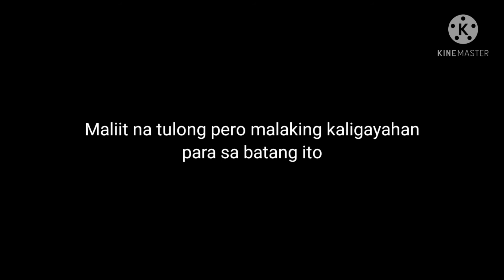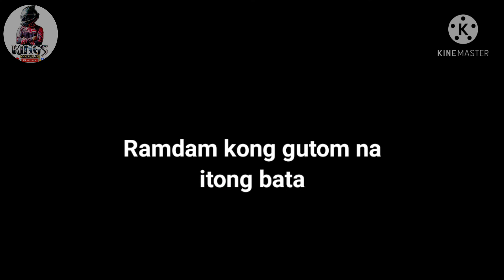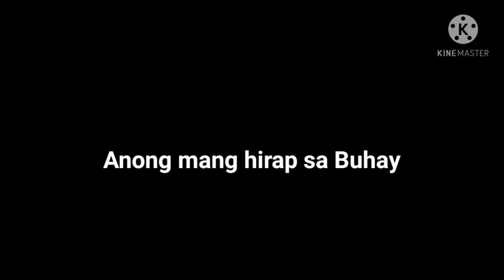Tatakbo si utoy ng makatanggap ng Fita Biscuit grabe ang kaligayahan nya.